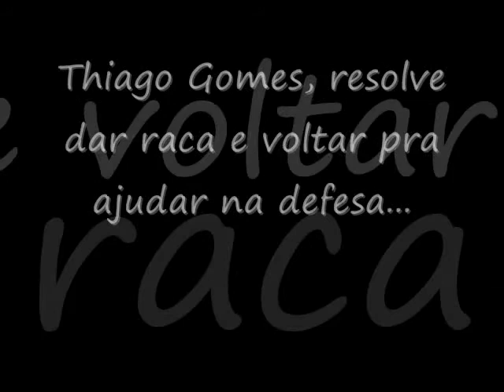Thiago Gomes voltando pra ajudar a defesa.wmv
Thiago Gomes (direto de Guarapuava) perde um gol feito, toma o contra ataque e resolve voltar pra ajudar na defesa... assista o resto e veja o que acontece!!